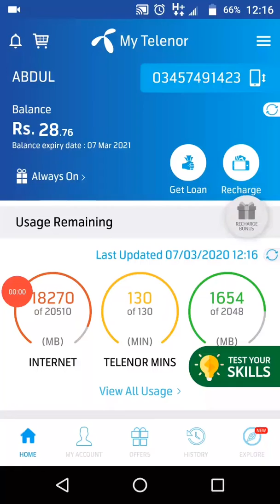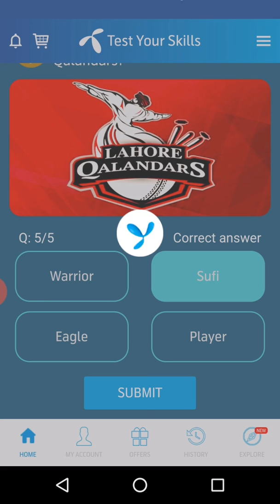Test your skills Telenor.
Win 2gb all the questions right answer.